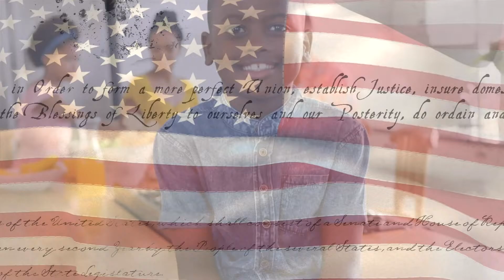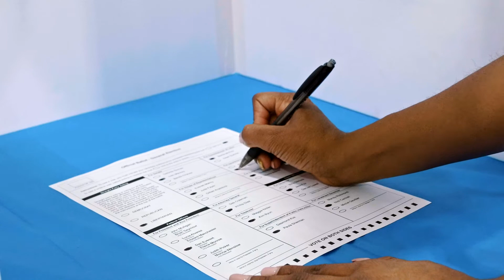Economic War Room HR1 Action Spot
The framers of our Constitution knew that centralized power was bad for freedom and liberty. They designed the structure, so the power of government would be localized. This makes the state legislatures the seat of the real power of the republic.

That is why the state legislatures, not the courts, and not the executive, have the authority to administer both local and federal elections.  THEY are the ones who select and certify elections in their states, and who send Electors to the Electoral College, for Congress to then certify the election. This process is essential to the American system of freedom and liberty, because it more closely represents the will of the people.

But now there is a bill being brought forward by House Democrats that completely changes this system. It puts the power of the election process into the hands of the Federal Government, and more specifically, into the hands of the majority party.

There would be no ability for states to control their election processes or for local election authorities to question the results of any election.

This bill is called H R 1.

If you value freedom and desire free and fair elections, you MUST contact your member of congress and let them know you OPPOSE this legislation.

We have teamed up with the citizen's coalition, Every Legal Vote, and have made this very simple for you. and in less than 60 seconds you can take action.